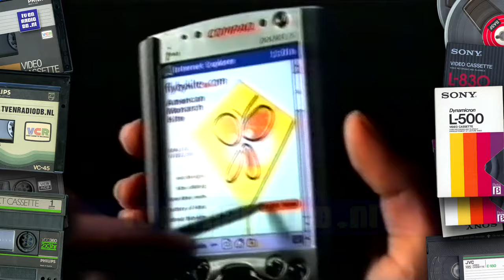TV: STER Blok (20001104, 1955, Nederland 1) | Reclame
STER Blok, uitgezonden op 4 november 2000 om 19:55 uur op Nederland 1.

Reclamespots:
- STER leader
- Color Reus
- Libertel
- Amev
- Tantum
- Amev
- Loeki de Leeuw
- Compaq
- Internethelden
- Postbank
- Albert Heijn Fujitsu computer
- Zilveren Kruis | Achmea
- STER leader